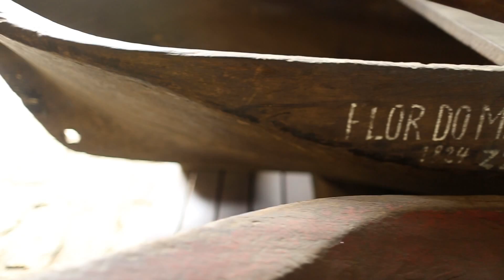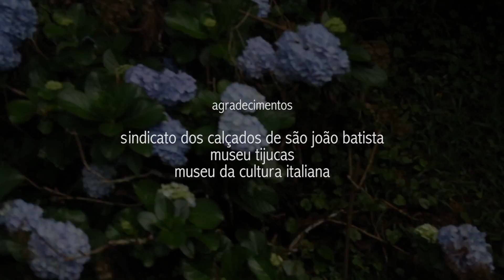Projeto Iconografia Local - São Batista/SC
São João Batista, terceiro maior polo calçadista do Brasil, foi o ponto de partida para pesquisa do Projeto Iconografia Local capitaneada pelo estilista Ronaldo Fraga.